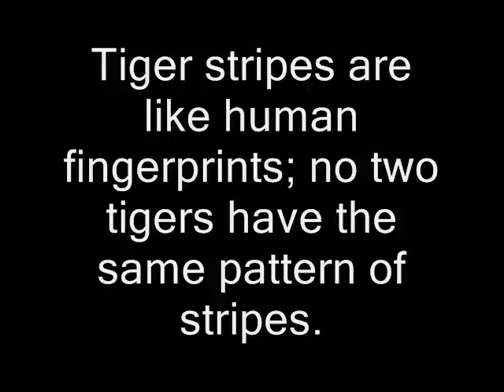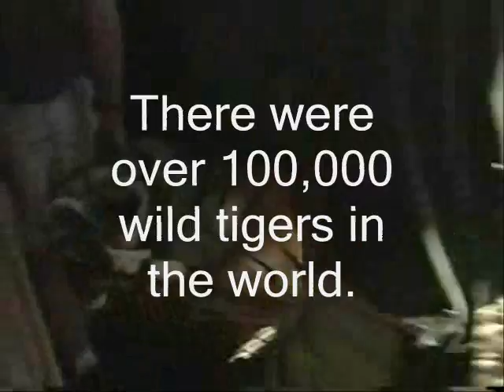Tigers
I made this video for a project in my grade 10 science. BEST MARK IN THE CLASS!!! Fun fun fun!!!